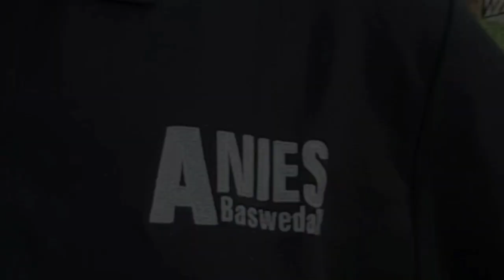PIDATO ANIES FULL DOA, MOHON JAUHKAN WARGA DARI PINJOL DAN KESUSAHAN LAINNYA